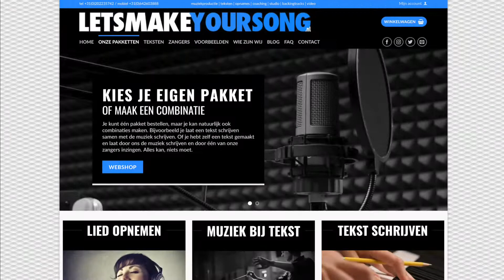elke - zij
Je maakt mooie liedteksten maar speelt geen instrument. Of je wilt een bestaand nummer opnemen met een eigen gemaakte tekst? Of je hebt moeite met de muziek bij je tekst te schrijven, of weet gewoon niet hoe dat moet. Of je wilt een heel nieuw lied laten maken. Wij helpen je daarmee. Met alles op muziekgebied. Wij doen je opnames en maken muziek in alle stijlen. Van ballads, pop tot Nederlandstalig. En dat voor heel betaalbare prijzen! Kijk verder op onze website voor meer informatie. Maak je eigen lied!

Deel dit met andere mensen en muziekliefhebbers! Dit kan door onze facebookpagina te liken en te delen. Maak het voor iedereen mogelijk zijn/haar eigen lied te maken!